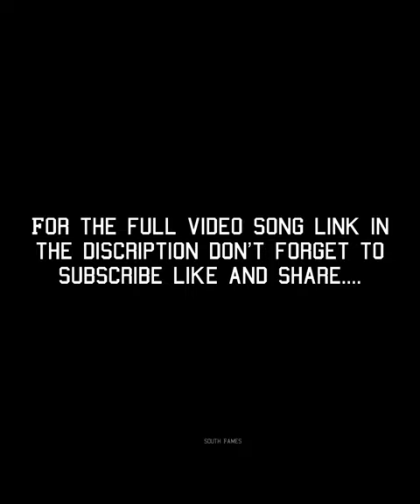poni poni song whatsapp status| Sandhya Raju | Natyam | South Fames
for full video song